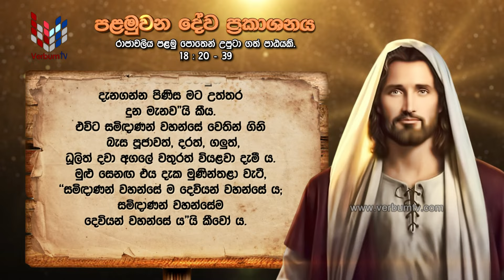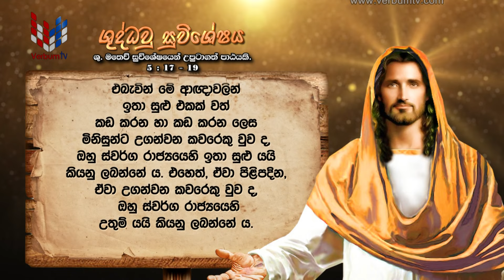SRI WACHANAYANO (ශ්‍රී වචනයාණෝ) SINHALA - EP 3235 - 2024 06 12